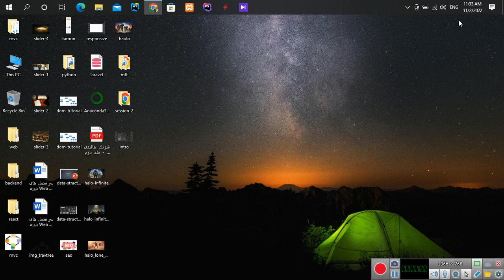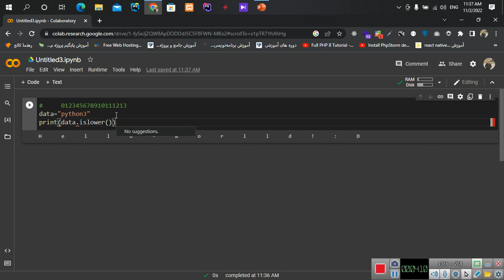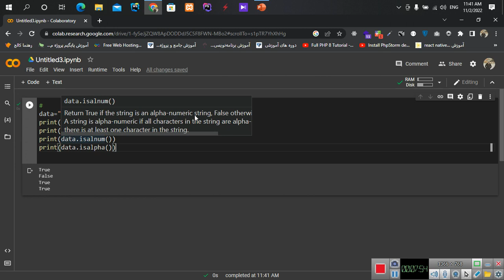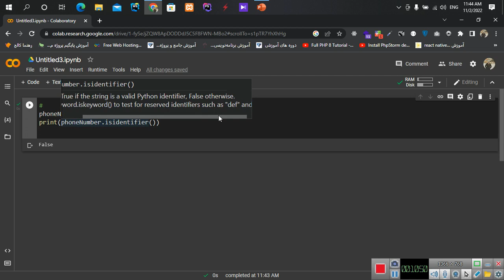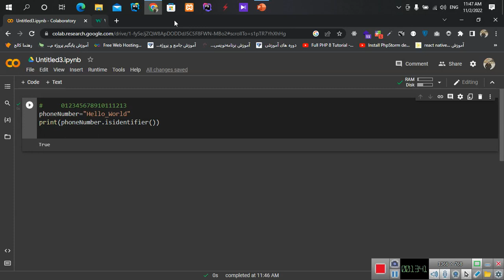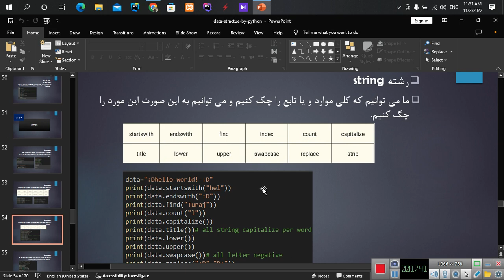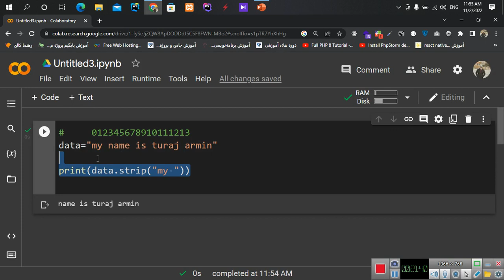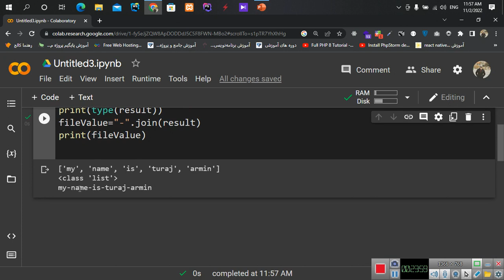ساختمان داده قسمت13 رشته در python